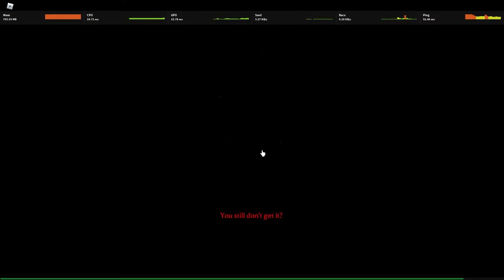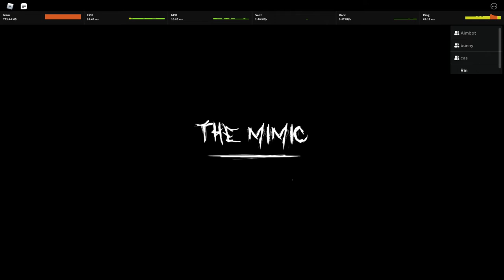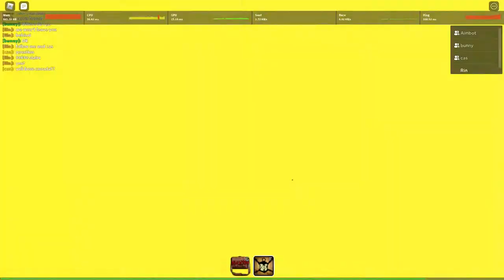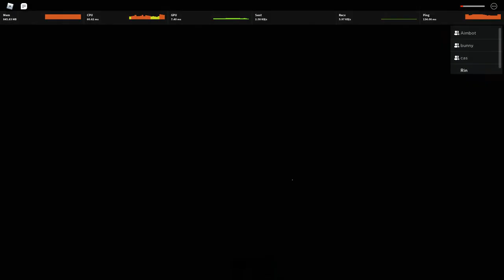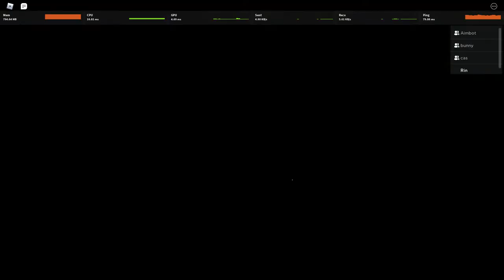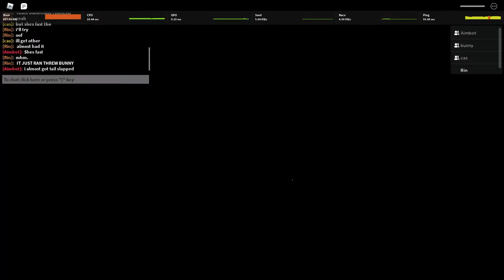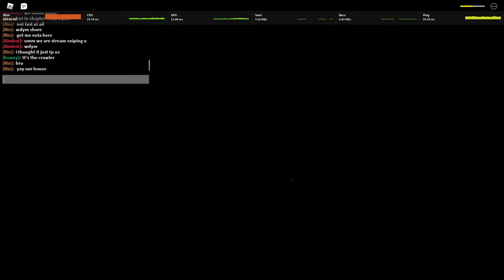DA MIMIK WITH DA BOISSSSSSSSS ft Lucas,cas and bunny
KINTORUUUUUUUUUUUUUUUUUUUUUUUUUUUUUUUUUUUUUUUUUUUUUUUU I CHOOSE UUUUUUUUUUUUU